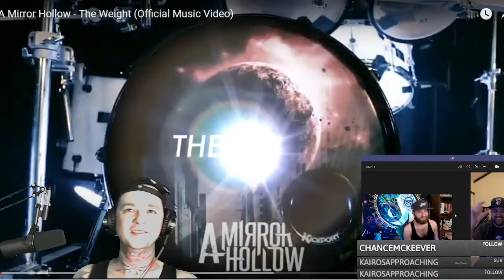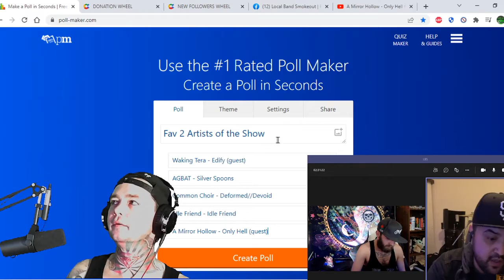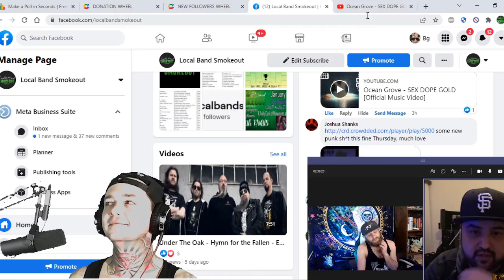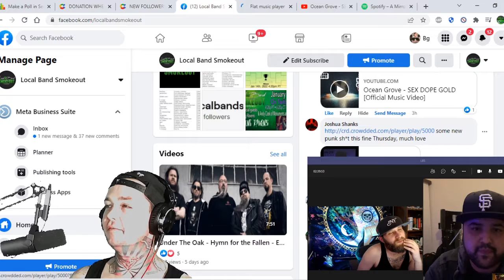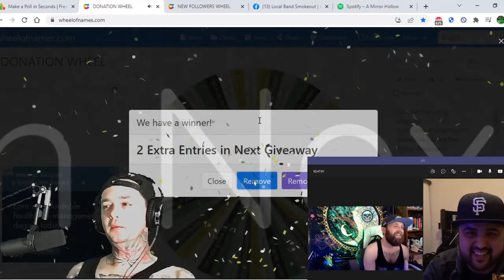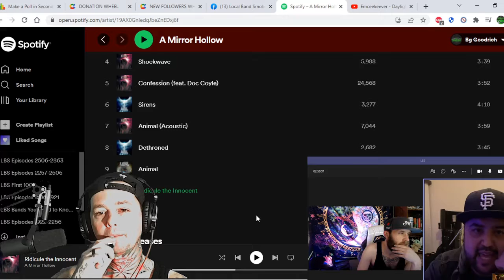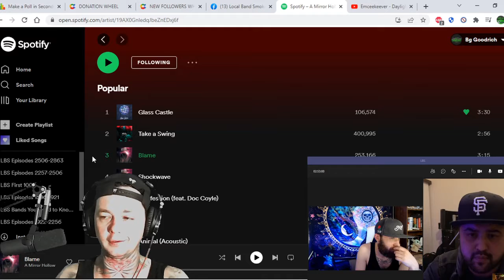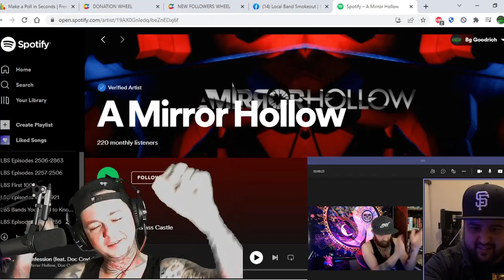Interview w A Mirror Hollow ! We Talk Drums / New Music / Gus Cryns / 2022 & More !